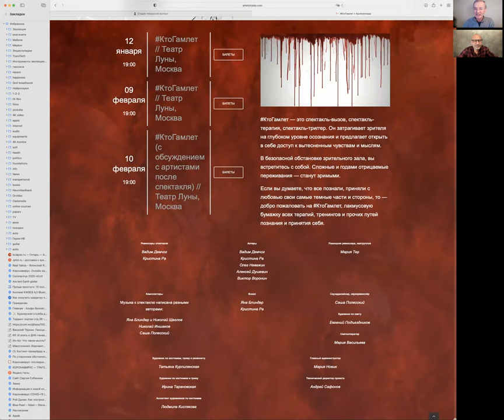КтоГамлет"_Разговор после спектакля Владимира Майкова и Алексея Разумова_13.01.2022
Владимир Майков запускает обновленный онлайн-курс «Путь Творца: как открыть и выразить свою глубину» где вы познакомитесь с собою настоящими и бесконечными! И, самое главное, преодолеете то, что мешает вам выражать свою глубину и сделать жизнь непрестанным потоком творчества.
👉 Старт: 6 марта 2023
Продолжительность: 6 недель